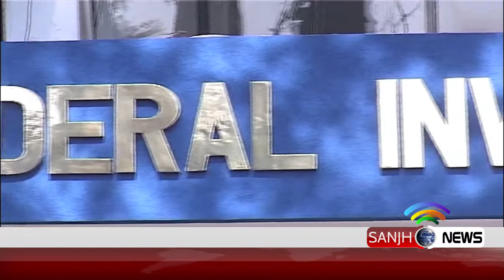CJP takes notice of transfer news of DG FIA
Chief Justice of Pakistan, Mian Saqib Nisar during the hearing of Asghar Khan implementation case